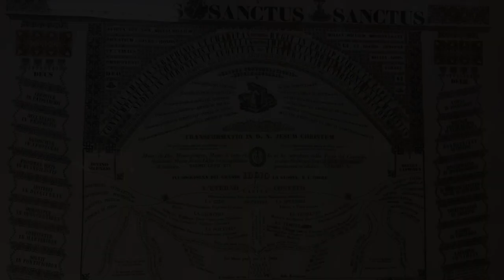Łączy nas Pallotti | kl. Jan Jabłuszewski SAC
7 sierpnia 2019 r. w Szczecinie, gościem Oberżyna Studio był kl. Jan Jabłuszewski SAC.
Cykl filmów "Łączy nas Pallotti" ukazuję osoby powołane do Stowarzyszenia Apostolstwa Katolickiego, Księża i Bracia Pallotyni.